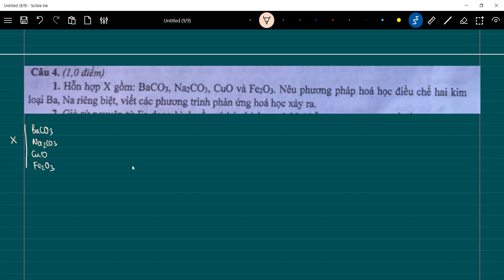Thi vào lớp 10 chuyên hoá Thanh Hoá | Hỗn hợp X gồm: BaCO3, Na2CO3, CuO và Fe2O3. Nêu phương pháp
Câu 4.1. Thi vào lớp 10 chuyên hoá Thanh Hoá  2023 – 2024
Hỗn hợp X gồm: BaCO3, Na2CO3, CuO và Fe2O3. Nêu phương pháp hoá học điều chế hai kim loại Ba, Na riêng biệt, viết các phương trình phản ứng hoá học xảy ra.